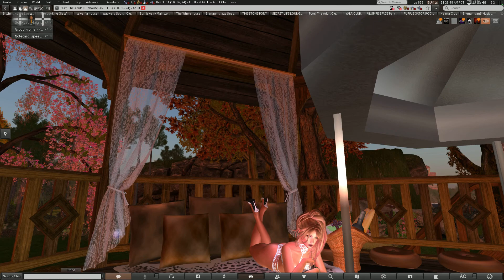7/31/18 The Seaside Garden at Play in Second Life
Thievery Corporation Intro
ooops,  i stopped the video at the wrong place.